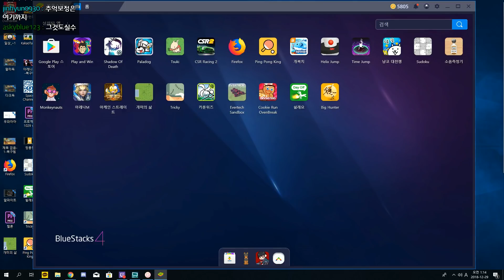10년전에 도적은 이렇게 살았답니다... : 메이플 모바일 도적편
*흐흐하하하호호호